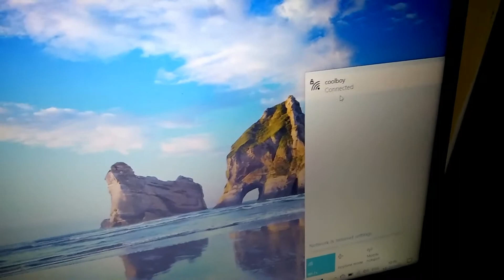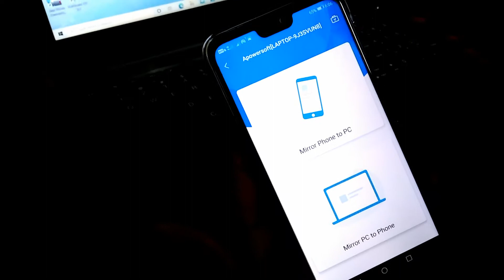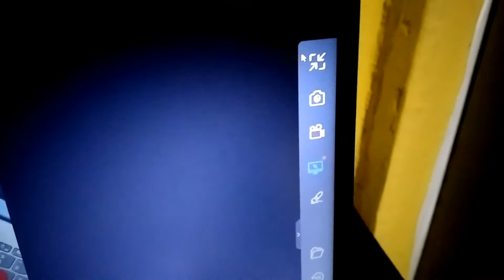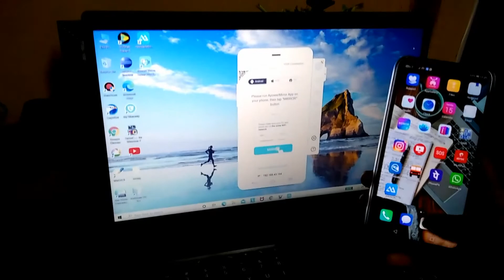How to share mobile screen on tv or laptop / cast screen on TV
Software link for desktop/laptop-👇🏻👇🏻